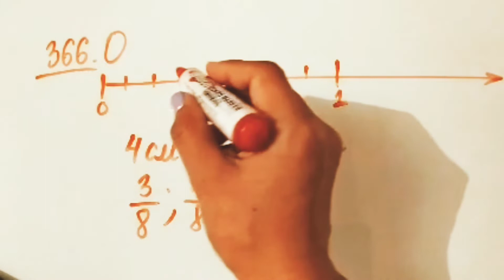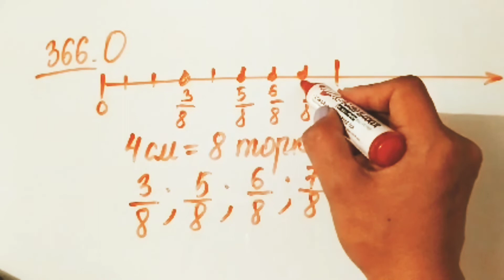366 есеп. Математика 5 сынып. 1-бөлім. Мектеп баспасы